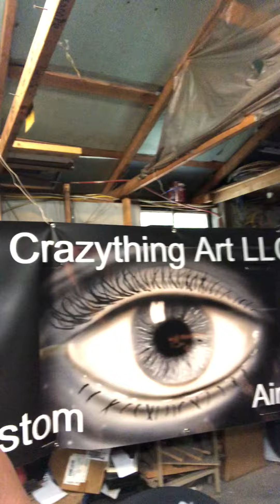Are you being watched?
Do you ever feel like you are being watched.
Facebook.com/crazythingart

If you would like to buy something, check out my Etsy:
Etsy.com/shop/crazythingart

Crazythingart.com